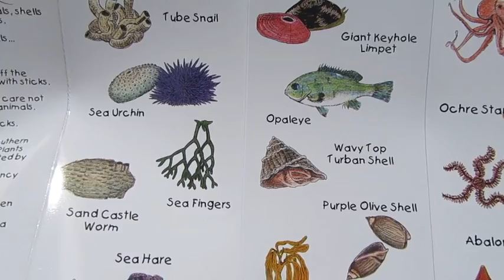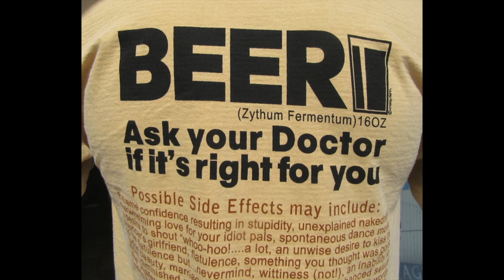LA LA and O C, Laguna Beach